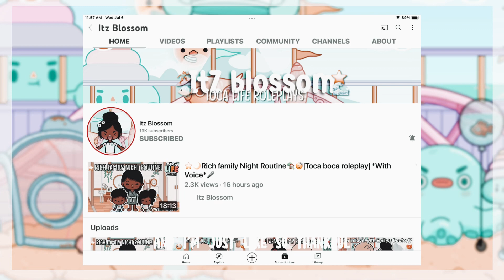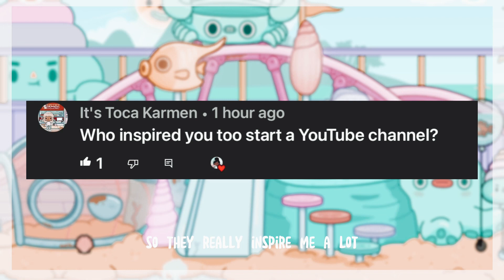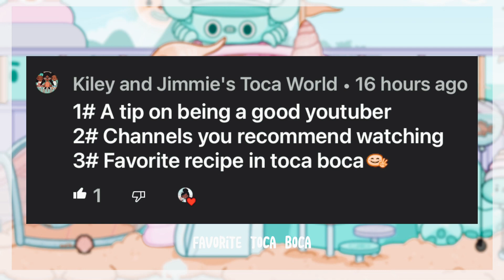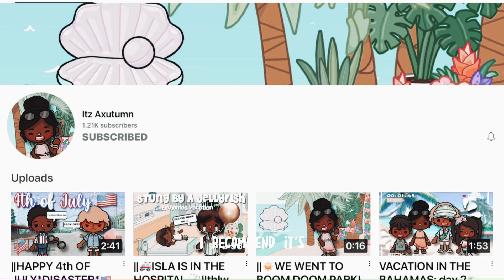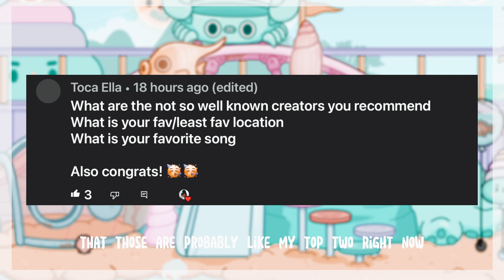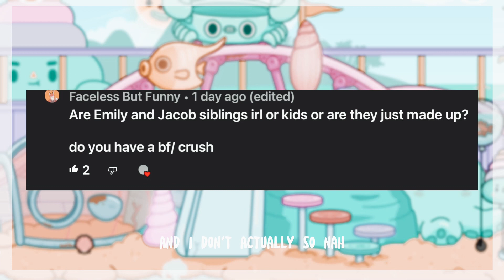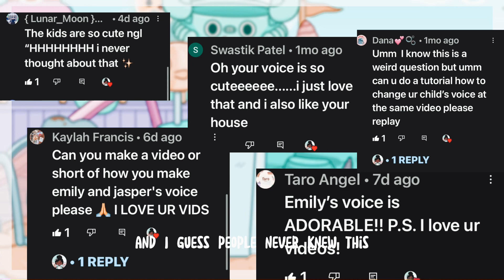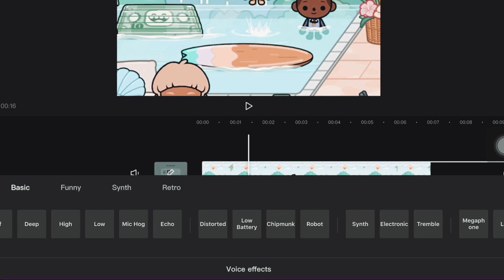13k Special QnA| *Name ￼Reveal*🙈| *With voice*🎤| Toca boca| Itz blossom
🏆🎉Happy wensday!🎉🥳
🤩Tysm for 13k!⚡️
🎵Music🎵
Boba tea (Prod. by
fROFG75yMRU